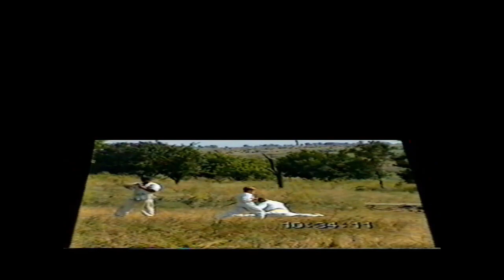Киокушинкай каратэ в г. Одессе. Летний лагерный сбор 1997 года.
Киокушинкай каратэ в г. Одессе. Летний лагерный сбор 1997 года. Проводился в районе ПГТ Черноморское.